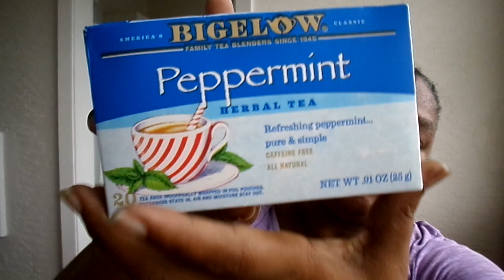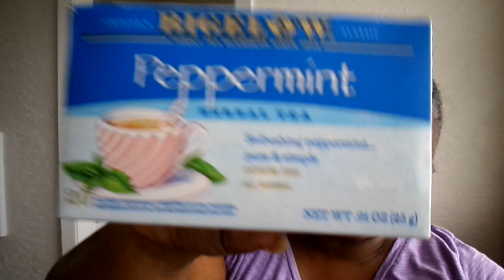COME HAVE SOME PEPPERMINT HERBAL TEA WITH US MY YT FAM & CHIT CHAT AMEN